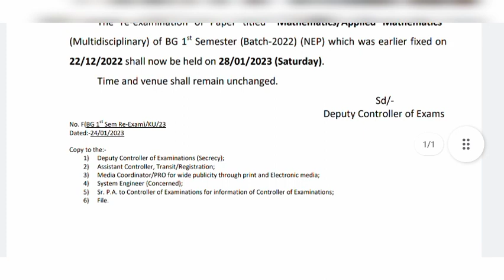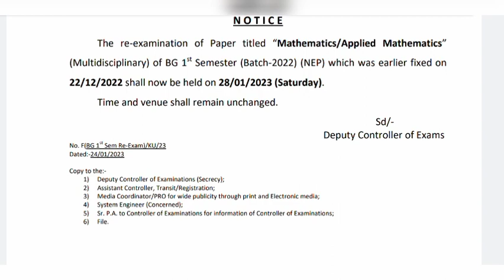Kashmir University UG Ist Semester Batch 2022 Under NEP Re-examination Notification Released